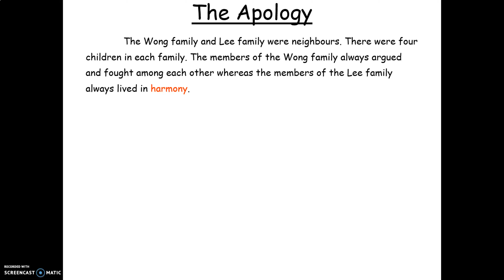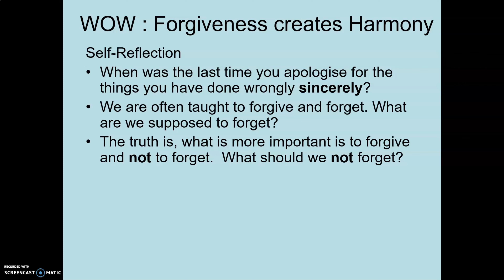WOW Story 2- The Apology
WOW : Forgiveness creates Harmony
Self-Reflection
When was the last time you apologise for the things you have done wrongly sincerely?
We are often taught to forgive and forget. What are we supposed to forget?
The truth is, what is more important is to forgive and not to forget.  What should we not forget?